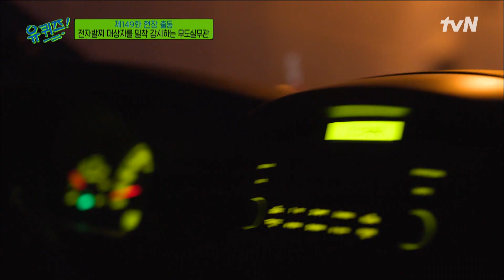항상 피해자를 생각하는 안병헌 자기님이 전자발찌 대상자에게 하고 싶은 말#유퀴즈온더블럭 | YOU QUIZ ON THE BLOCK EP.149 | tvN 220413 방송